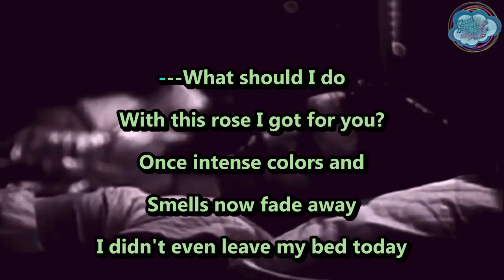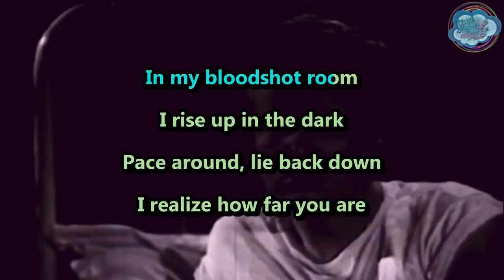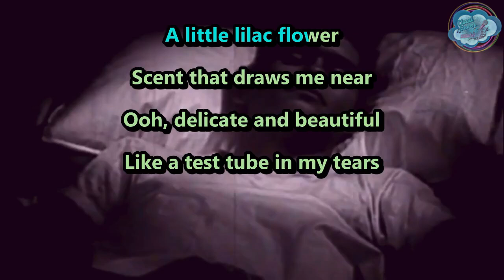Army of Me - Bloodshot Room - karaoke - instrumental